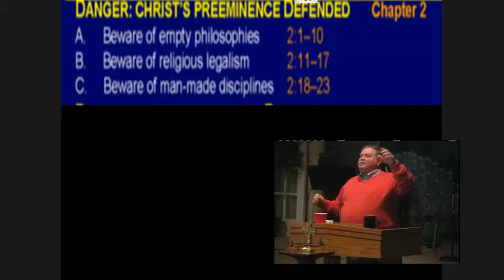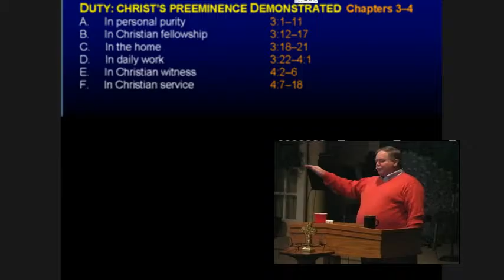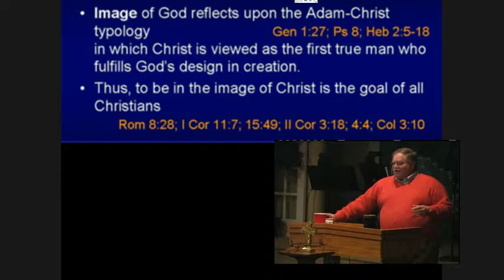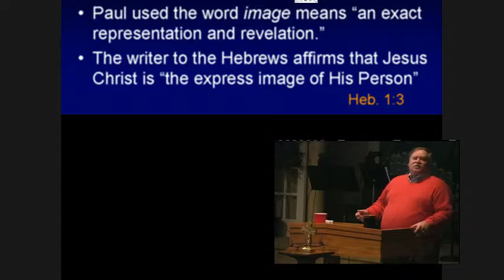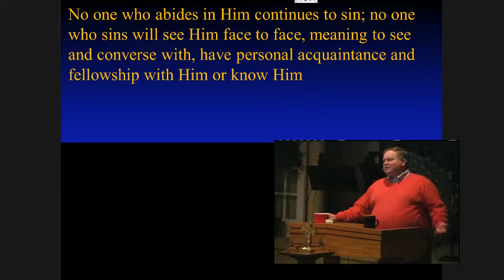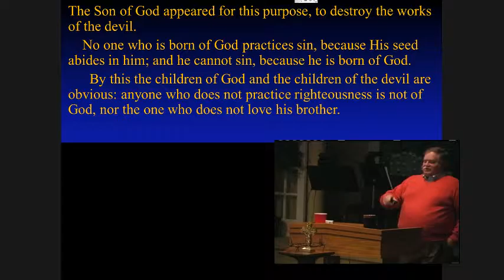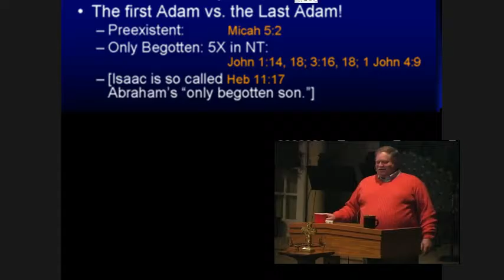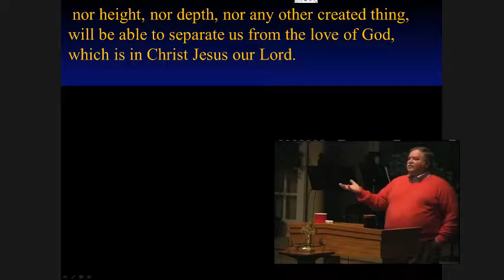Colossians 6 preeminance